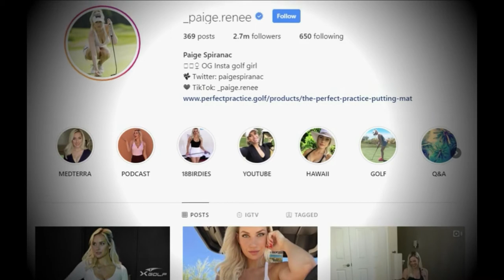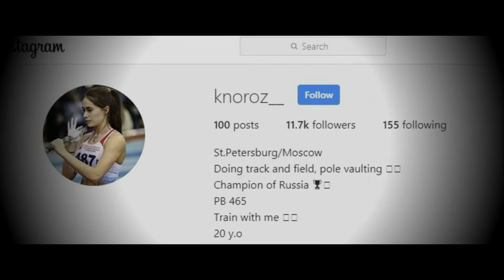Top 12 Most Beautiful Athletes in the World 2020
WATCH THE 12 MOST BEAUTIFUL ATHLETES AROUND THE WORLD, 2020.

HERE ARE THE LIST OF MY TOP 12 MOST BEAUTIFUL ATHLETES AROUND THE WORLD.

01,POLINA KNOROZ
02.EUGENIE BOUCHARD
03.SABINA ALTYKBEKOVA
04.CHRISTINA HAMMER
05.AVRIL MATHIE
06.PAIGE SPIRINAC
07.WINIFER FERNANDEZ
08.ANASTASIA YANKOVA
09.VALENTINA VIGNELLI
10.KRISTIN GIERISCH
11. SONIA MALAVISI
12.MARIA GHERCA,

NOTE: THIS LIST WAS BASE ONLY WITH MY OWN PERSPECTIVE.